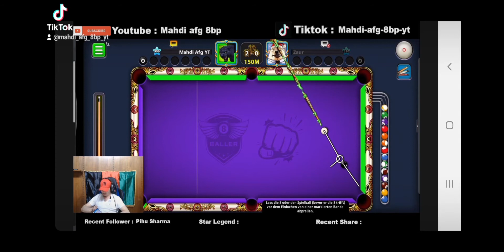8 Ball pool/ trickshot Mahdi 999